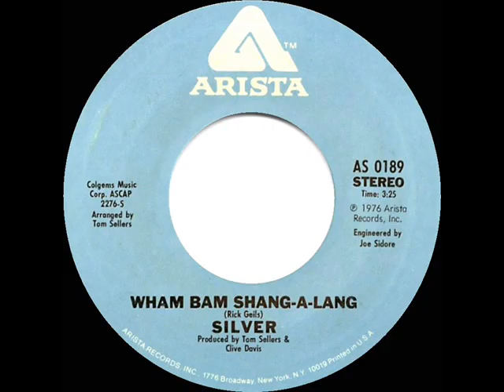1976 HITS ARCHIVE: Wham Bam Shang-A-Lang - Silver (stereo 45)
Later pressings of the single showed the title simply as “Wham Bam.” It was the group’s only charted hit and featured lead vocalist John Batdorf (formerly of the recording duo Batdorf and Rodney). More than 40 years later, the track would be introduced to a new generation of fans due to its appearance in the soundtrack of the 2017 Marvel film “Guardians of the Galaxy Vol. 2.”

Pop Chart Peaks: Billboard & Cash Box 16, Record World 20 - A/C Peak: 22

Transferred from stereo 45 single Arista 0189 - Wham Bam Shang-A-Lang (Rick Geils) by Silver, arranged by Tom Sellers, produced by Tom Sellers & Clive Davis